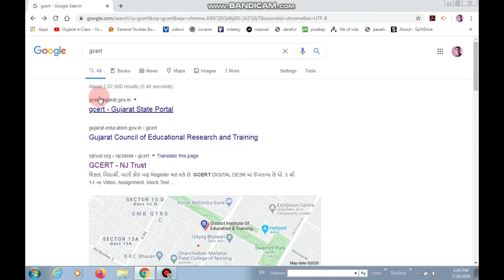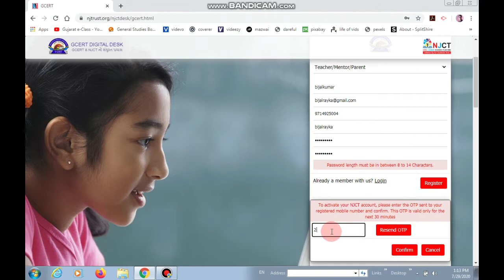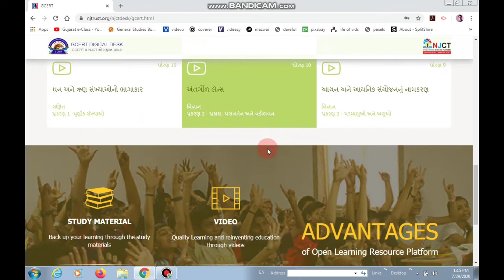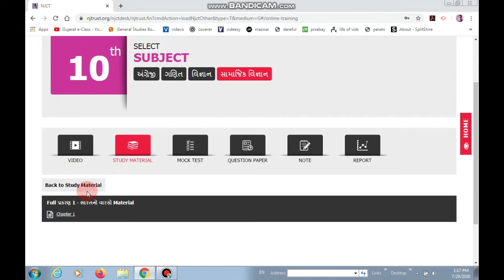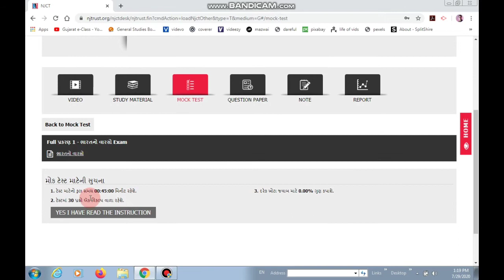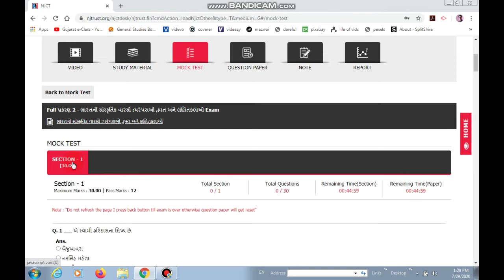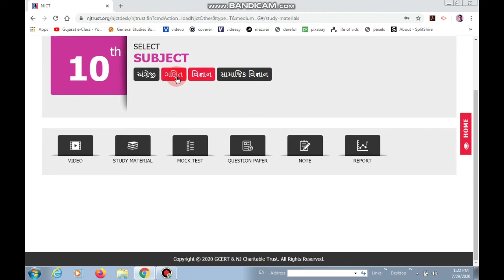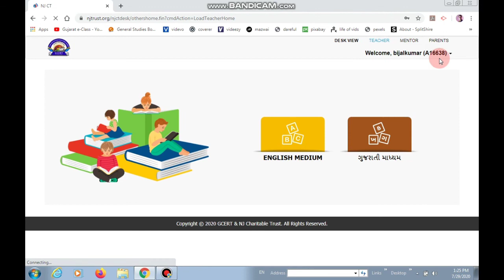GCERT હોમ લર્નિંગ/ઘેર બેઠા ભણો એકદમ HD ક્વોલિટી માં WITH THE PRIME SHOW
link
1. gcert.gujarat.gov.in
 વધુ માહિતી માટે કોમેન્ટ માં પૂછી શકો છો..